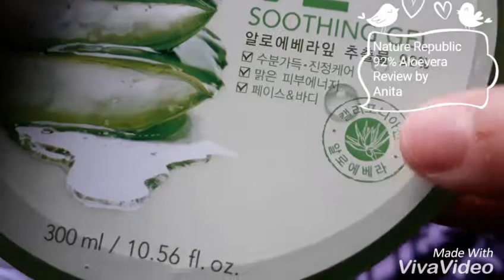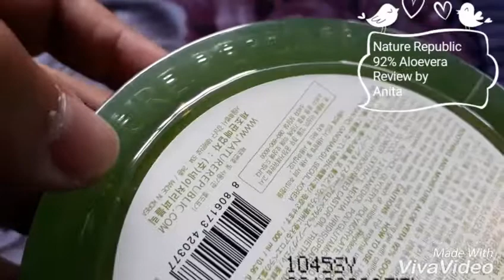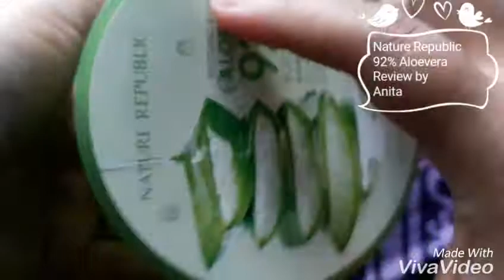Review Nature Republic 92% Aloevera Shooting Gel ORIGINAL (!)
Hii ...
Aku anita ..
dalam video ini aku jelasin sedikit tentang first impression aku di produk nature republic ini

aku juga jelasin gimana bedain FAKE and ORIGINAL
aku juga beli ini di onlineshop selain althea ko
bisa di check :
IG : @festore.official * pengiriman dari sukabumi guys ^^

Anita Yuniar
Record by : Samsung J5 Prime